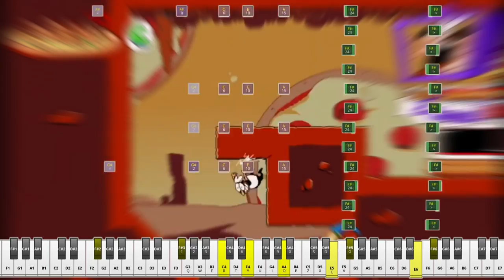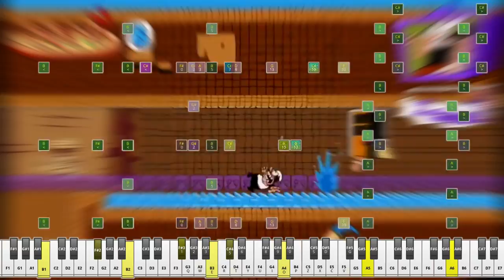It's Pizza Time! MINECRAFT NOTE BLOCK COVER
You were waiting for it :)
This cover is made for Proo Noree's Minecraft Pizza Tower Mod
Thx to Kweequ for help, voice and showcase and Proo Noree for the artwork